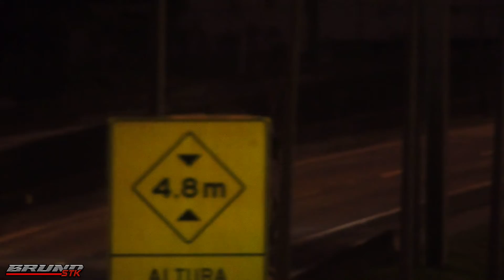Scania 113 top